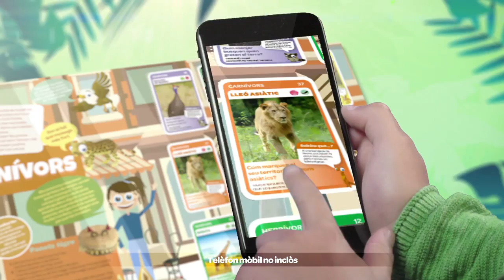Condis Súper Animals 2: Tornen de nou!!!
Arriba a Condis Súper Animals 2, diverteix-te i juga amb el lector de cromos sonors i descarrega’t l'app per veure com els animals prenen vida al teu mòbil.

Per cada 10 € de compra, et regalarem immediatament un paquet amb 4 cromos, perquè puguis fer tota la col•lecció. L’àlbum i el lector es venen per separat.

Promoció valida des del 19 d'abril fins el 6 de juny de 2017.